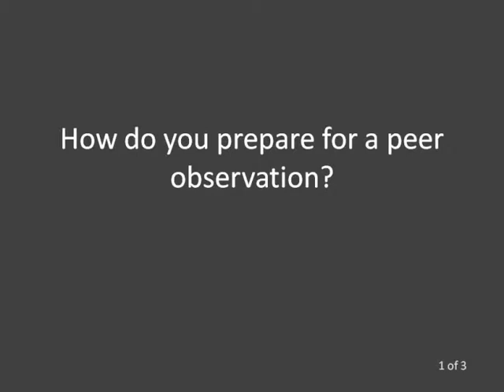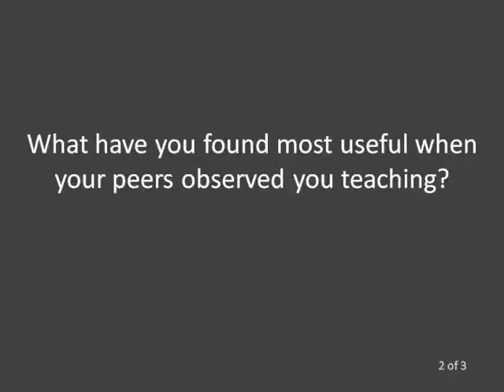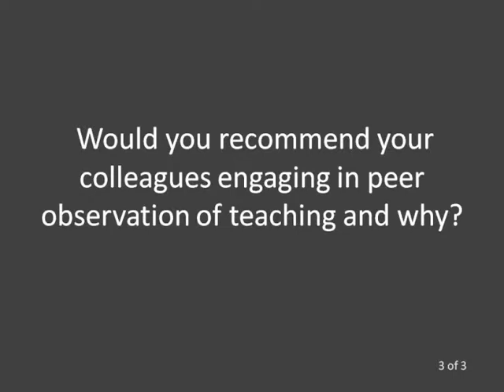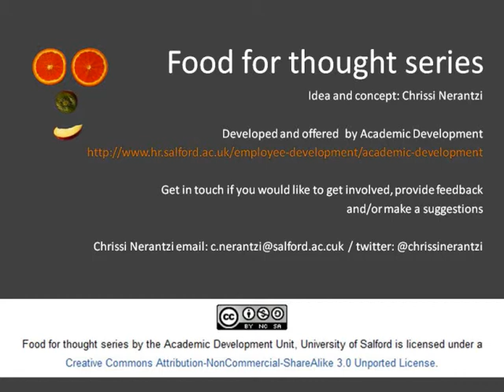Food for thought (11): being observed teaching by peers with Dr. Stephen Cooke